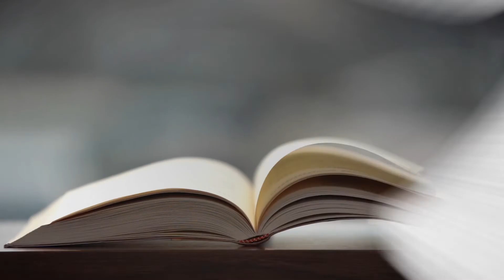يقرأ لنا سفير دولة فلسطين لدى الصين فريز مهداوي شعرا جميلا ويعبر عن تمنياته للعام الجديد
لنشاهد الفيديو التالي معا.
الاشتراك في فيديوهات قناة من خلال اليوتيوب